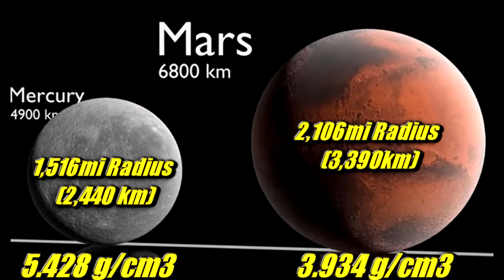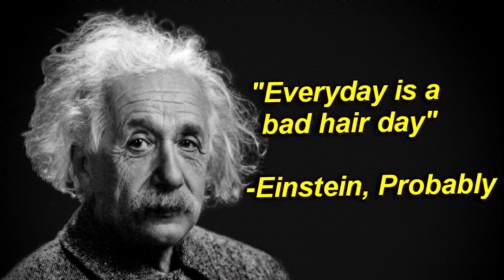Shockingly COLD...also very HOT | Planet Mercury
Melting in the nearby sun and yet freezing cold.  how does that work

Image Credits: NASA/JPL/JHUAP/Messenger
-Mel Brooks as President Skroob  (may the schwarz be with him)
-Midjourney Ai images produced by me with standard paid license